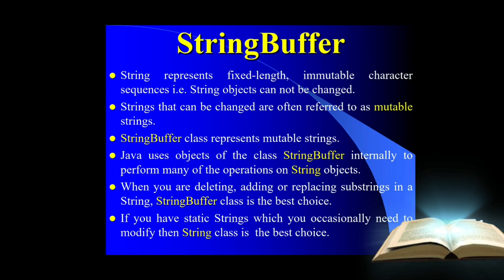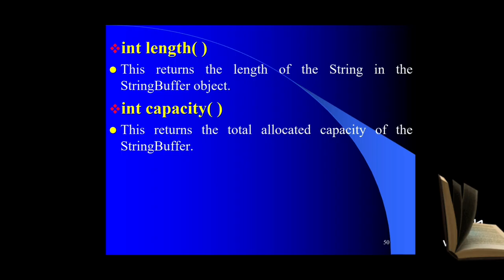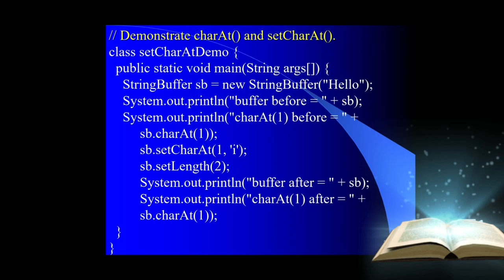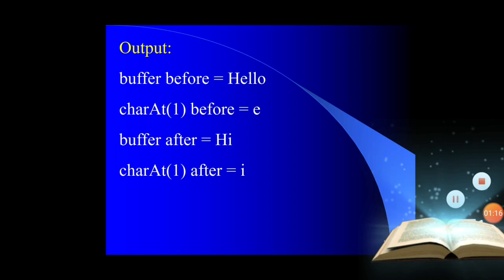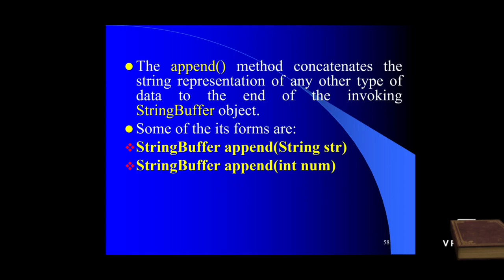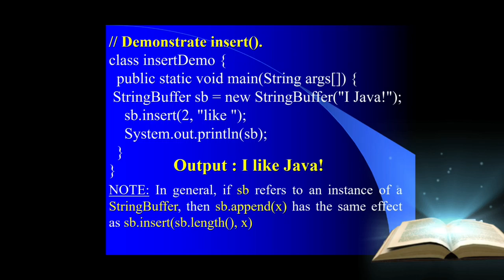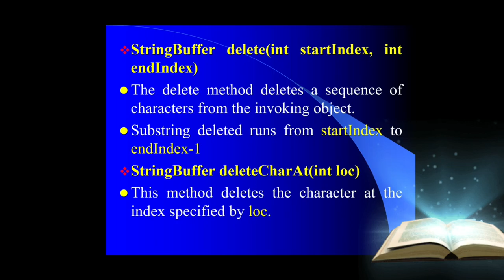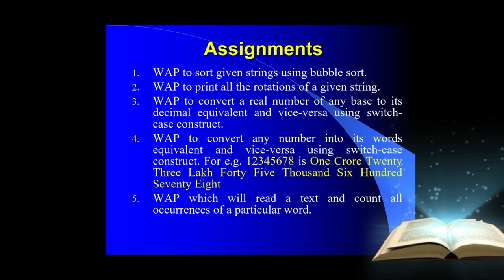Stringbuffer in Java | methods of stringbuffer | difference between string and stringbuffer